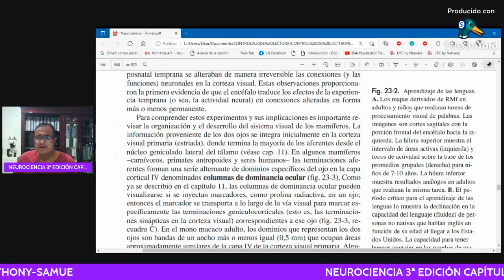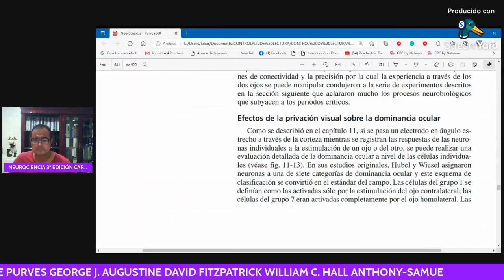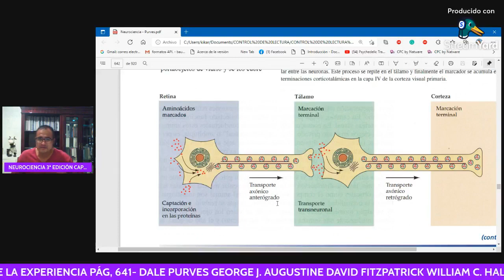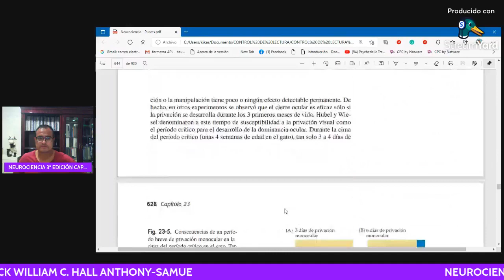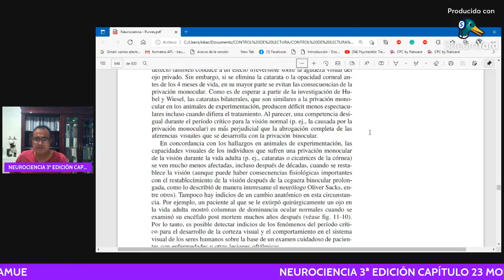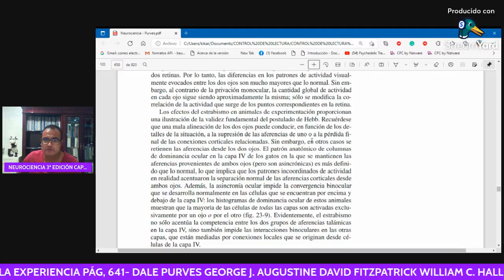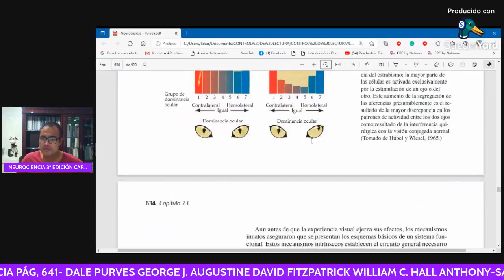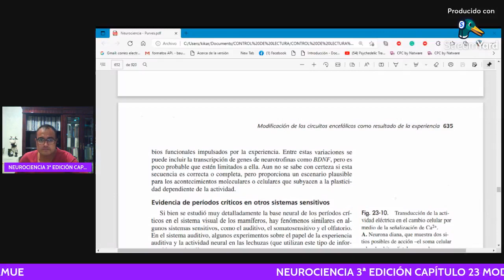NEUROCIENCIA 3ªED. PÁG 641- 652 MODIF. DE LOS CIRCUITOS ENCEFÁLICOS COMO RESULTADO DE LA EXPERIENCIA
NEUROCIENCIA 3ª EDICIÓN CAPÍTULO 23 MODIFICACIÓN DE LOS CIRCUITOS ENCEFÁLICOS COMO RESULTADO DE LA EXPERIENCIA PÁG, 641- 652 DALE PURVES GEORGE J. AUGUSTINE
DAVID FITZPATRICK WILLIAM C. HALL ANTHONY-SAMUEL LAMANTIA JAMES O. MCNAMARA S. MARK WILLIAMS